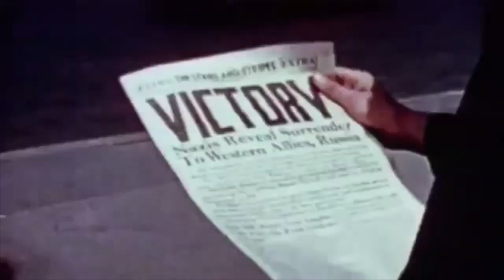Highway of Heroes Remembrance Day 2018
On the 11th hour, of the 11th day, of the 11th month, 1918, the Great War finally came to a close. The sounds of the endless gunshots, explosions, and screams of terror all finally ceased. It was a joyous day, but yet also a day of sorrow and mourning. The war had come to an end, but not before 17 million men and women lost their lives. It came to be known as the "War to End All Wars," and after the five years of treachery and horror, no man wanted another. Unfortunately, they were gravely mistaken. The subsequent Second World War took the lives of 80 million soldiers and 55 million civilians across numerous different nations. Many stepped forward, many never returned. May their service, and those who lost their lives, never be forgotten.

Although our fair Dominion was established in 1867, the First World War and all wars following it shaped Canada into the nation it is today, prosperous, strong, and free, but battle-scarred. Every year on this day, we remember the men and women who put their lives on the line in the defence of our freedom, those who continue to do so, and those who lost their lives in the process. This year, in particular, marks the 100 year anniversary of the Armistice.

Please, take a moment to reflect and be thankful today, for all the men and women who lost their lives in our 150 year long history. May they rest in peace, and may they never be forgotten.

Sources
BritishPathé
The History Channel
Library and Archives Canada
CBC Archives
Bell Canada
Still Fresh from WWII

Mooshy Films does not own the content in this video. We only compiled the clips into a video.

Thank you everyone, and have a great day. =)

With Love,
The Mooshy Films Team.